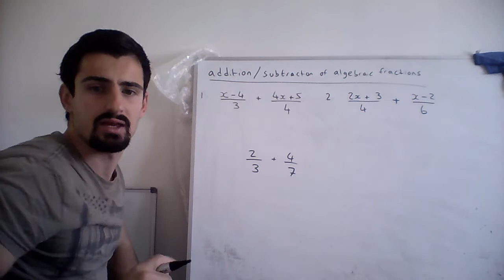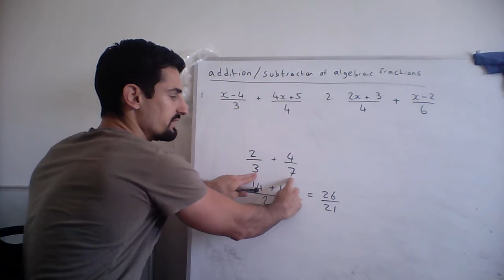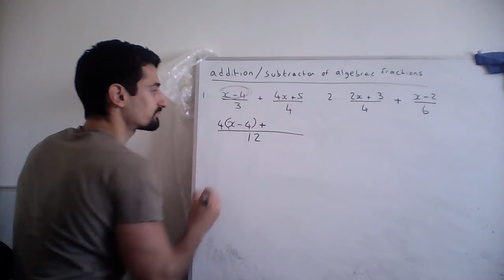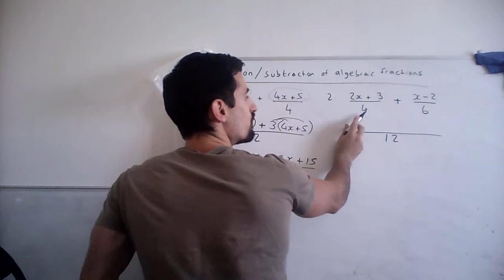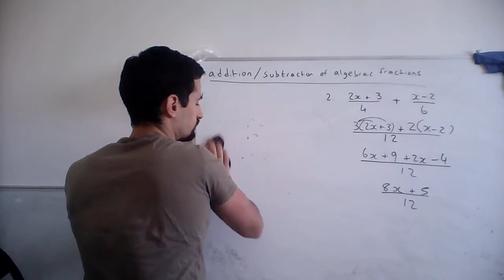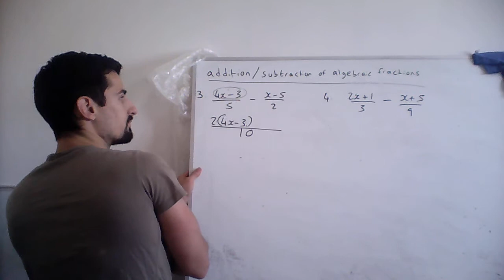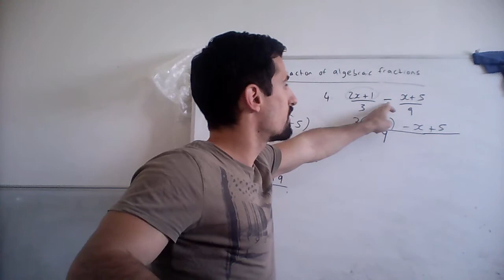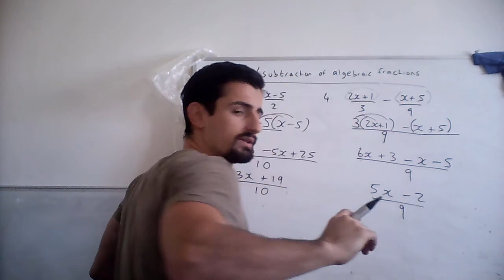Addition and Subtraction of Algebraic Fractions, explained in Maltese - Daniel Calleja Cremona